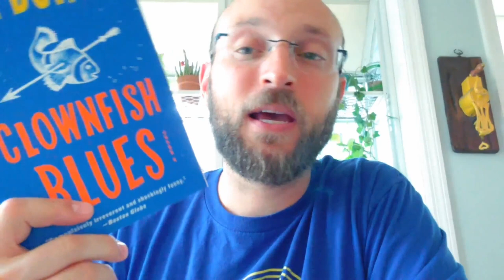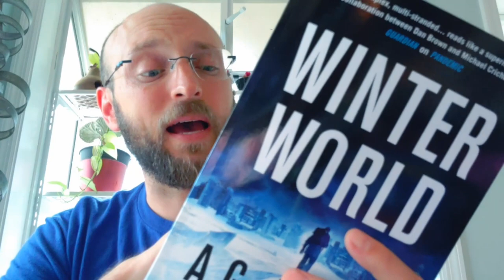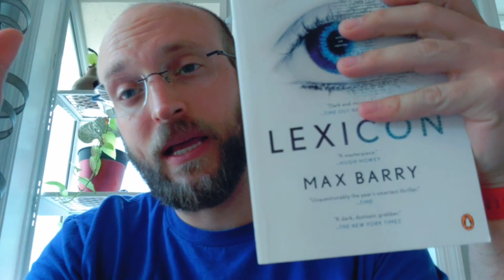Book Review: Lexicon by Max Barry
Review by: Chris Salamone